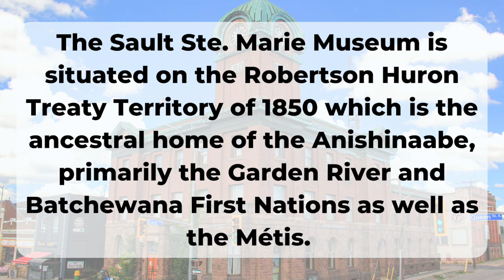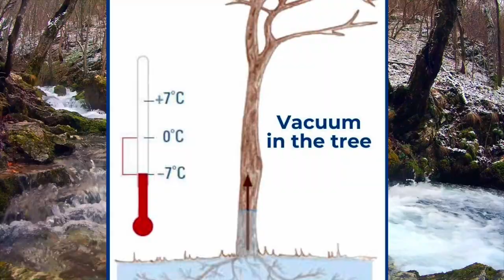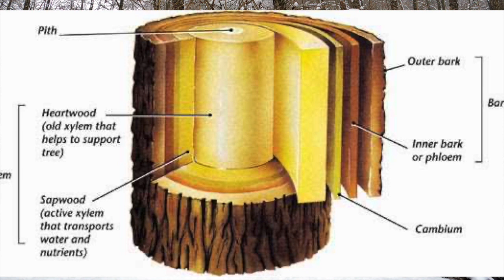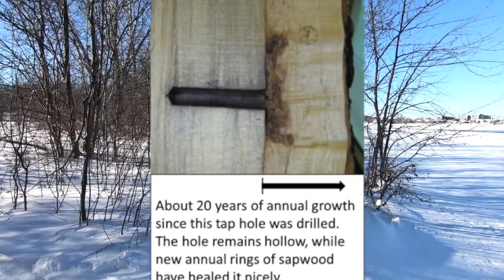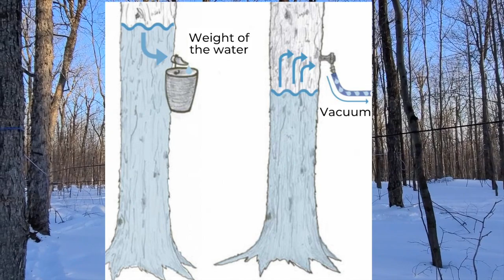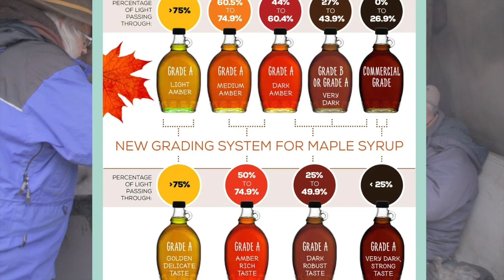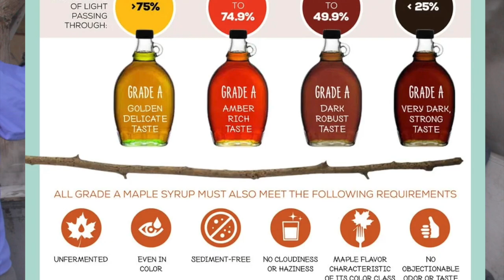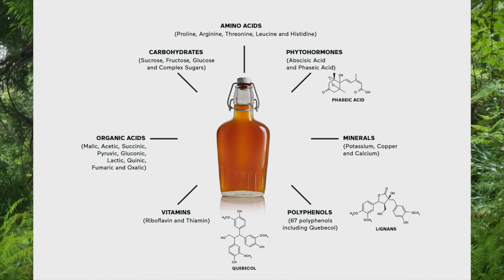Maple Syrup: Step by Step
Learn about how to make maple syrup and its history.